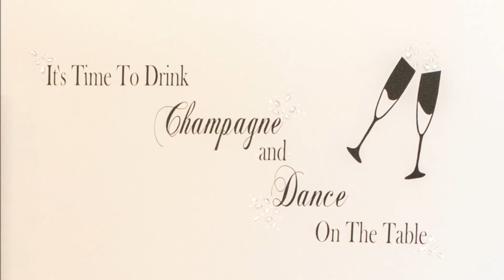Jade and Matthews Wedding Photography Preview Video ~ Walworth Castle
Here's the wedding photography preview video from the awesome wedding of Jade and Matthew from September 2015, at a great church in Bishop Auckland and then on to the lovely Walworth Castle.